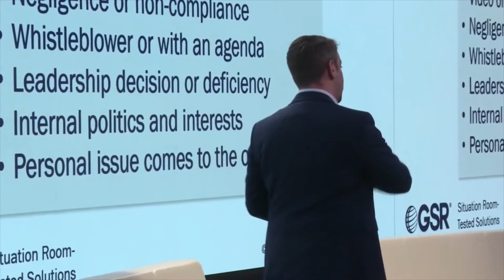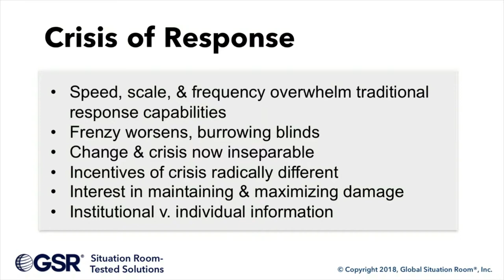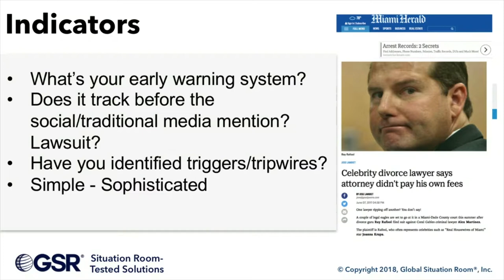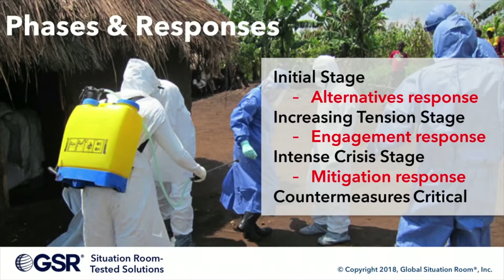Counter Crisis Management - Brett Bruen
A twelve-year U.S. Diplomat turned entrepreneur, Brett Bruen comes with extensive and dynamic experience. After advocating for entrepreneurs in the White House, Bruen decided to acknowledge the passion he had for entrepreneurship and start up a business of his own. Bruen seeks to use his unique background in U.S. diplomacy to educate and prepare business leaders on how to take on this uncertain world. With unprecedented tactics and perspective, Brett Bruen provides revolutionary insight to business leaders everywhere.